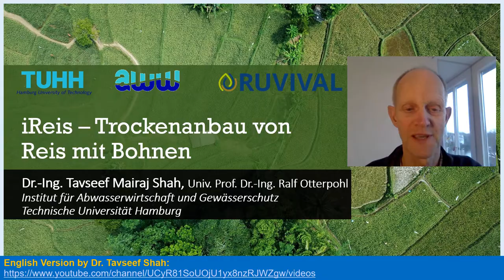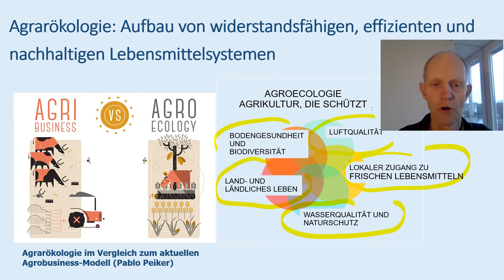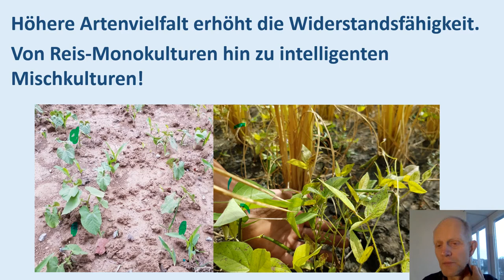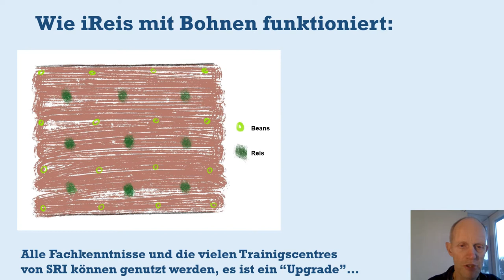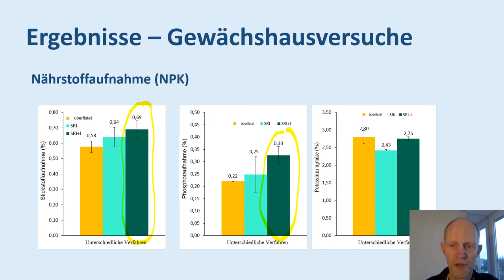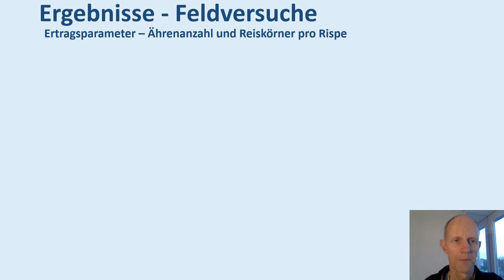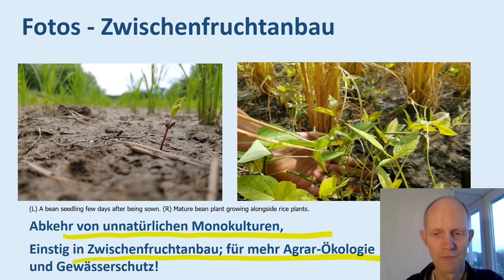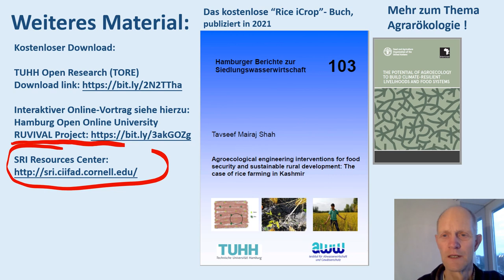Sensation im Reisanbau: 15 bis 20% des globalen Wasserverbrauchs einsparen!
Tragen Sie bei zur Rettung für Millionen von Reisbauern:
Dringender Aufruf zur Mitwirkung für iRice! Link to the same presentation by Dr. Tavseef Shah in English

Unsere Forschung an der TU Hamburg hat einen weitreichenden Durchbruch im Trockenreisanbau erbracht. Mit dieser Innovation kann das bisherige SRI-System weit nach vorn gebracht und zum internationalen Standard werden. Damit können bei verbessertem Ertrag, Bodenaufbau, Gewässerschutz und Klimaverbesserung etwa 20% des globalen Wasserverbrauches eingespart werden!

Die Wasserbelastung durch Nitrat und Biozide kann weitgehend vermieden werden, wobei dafür dann Kompost nötig wird. Jetzt wollen wir das Wissen vertiefen und verbreiten. Mitwirkung in Form von Master-Arbeiten oder eine Doktorarbeit (jeweils selber Mittel einwerben!) sind sehr willkommen. Ähnlicher Anbau sollte auch bei uns mit Getreide gehen, Erfahrungen bitte im Kommentar mitteilen.